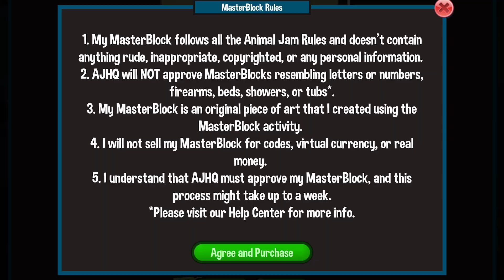PIKACHU in Animal Jam!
Hello everyone! Welcome to my description
About this video: MASTERBLOCKS
Inspiration: ✨boredness✨
Type of video: animal jam creation
Apps used: Animal jam, capcut, picsart, procreate
Credit: @gingerkitten13
Other info: none lol

Nicknames: draggie, weirdo
Profile picture: @GlassOfWeird
Intro: me
Outro: ginger kitten (seen in credit)
Banner: me
Description: Me

Any other info I forgot
🌧nope🌧

Have a great morning☀️ afternoon 🌤 evening🌥 night☁️

I am mostly German
I have anxiety 🫠
My iPad only has one page (not including the lock screen)